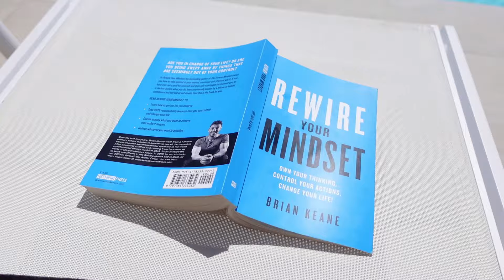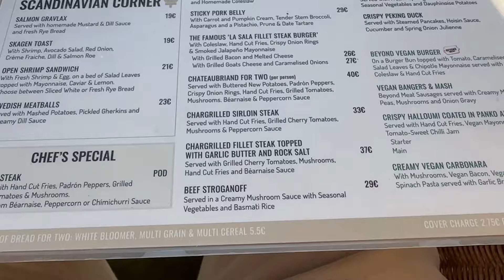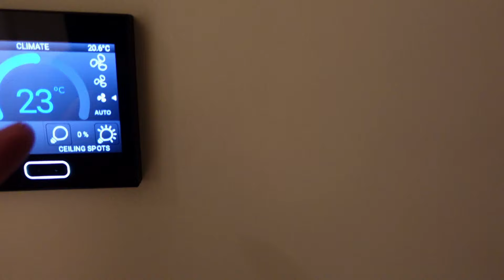Marbella Vlog: Poolside Bliss, Fine Dining & a Late-Night McDonald’s Run! 🍽️🌴🍟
Today’s all about living the good life and… sneaking in a cheeky treat! 😉 We start the day poolside, soaking up the sun and taking in those stunning views from our private villa—seriously, is there anything better?! 😍 After some much-needed relaxation, we glam up and head out for a fancy 3-course dinner (because why not treat yourself on holiday, right? 🍷🍽️). But of course, we couldn’t resist a naughty late-night McDonald’s drive-through on the way back—typical us! 😂🍟 From luxury to late-night cravings, this vlog has it all! ✨